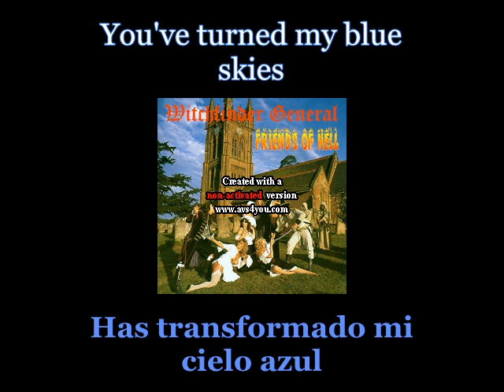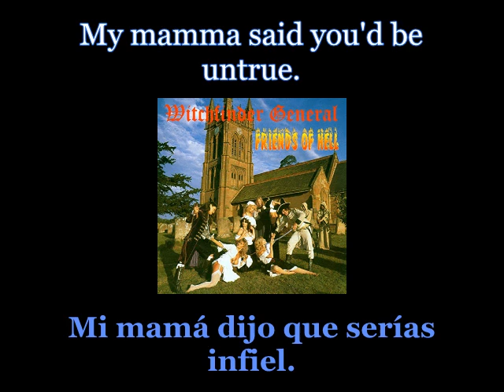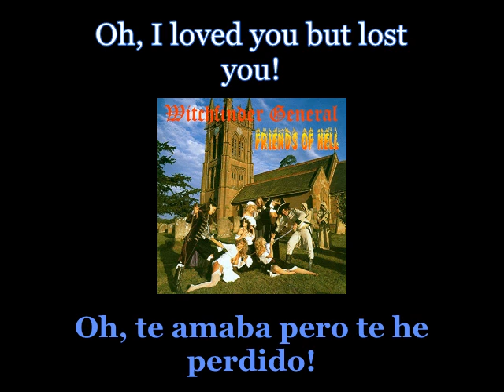Witchfinder General - I Lost You - 07 - Lyrics / Subtitulos en español (Nwobhm) Traducida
Artist: Witchfinder General
Track: I Lost You
Album: Friends Of Hell
Year: 1983
Genre: NWOBHM / Doom Metal
Country: England